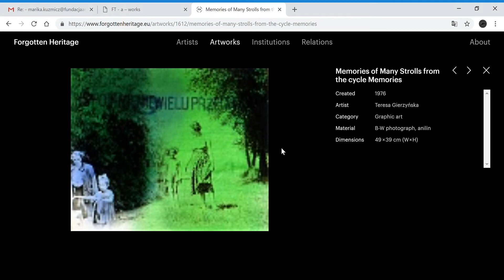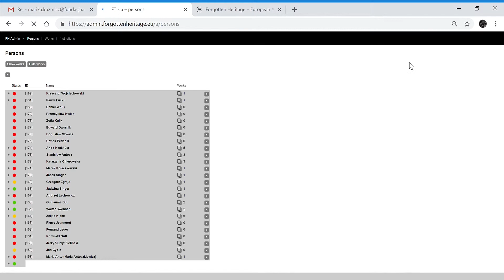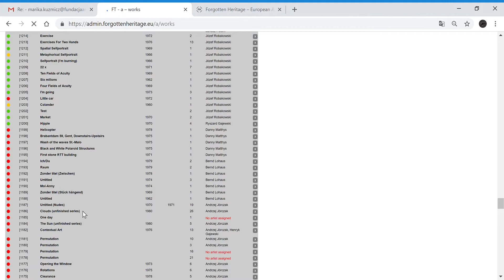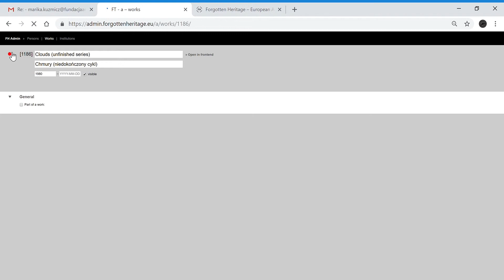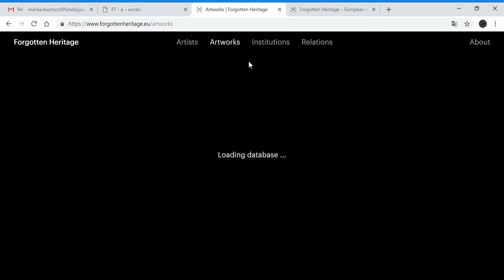Forgotten Heritage – European Avant Garde Art Online Google Chrome 07 02 2019 23 31 57